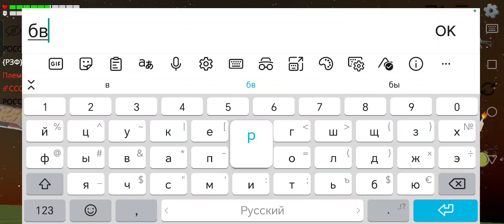читер в чикенгане